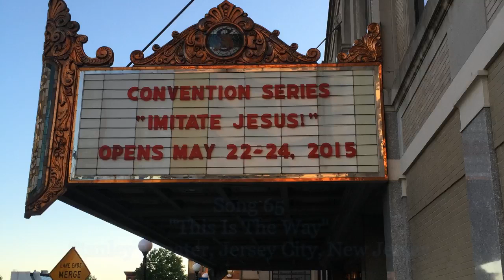2015 Regional Convention Song 65 "This Is The Way"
"This Is The Way", from the 2015 "Imitate Jesus" Regional Convention. This was shot at Stanley Theater in Jersey City by my friend Stacy. Enjoy!